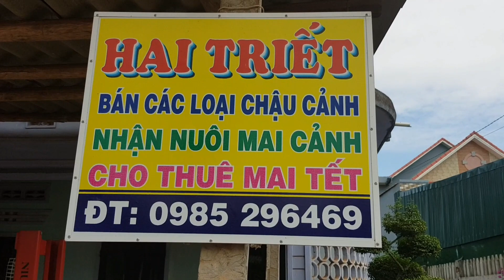Mai tết 2020-mai vàng báo giá mới17/1/2020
Mai tết 2020